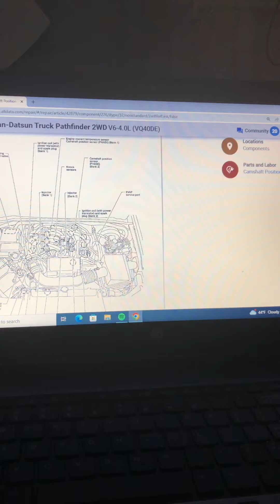Solución al problema